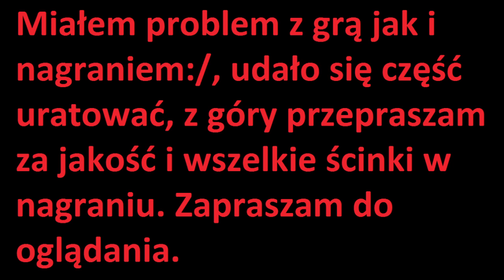Mount&Blade Warband - 09 Władca przyszłym sojusznikiem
Miałem problemy z grą podczas nagrywania jak i samym nagraniem. Problem udało się rozwiązać a przynajmniej sądzą że znalazłem i rozwiązałem przyczynę. Ten film jest jakby uratowaną częścią z tego co nagrałem, starałem się jak najlepiej dopasować dźwięk, więc mam nadzieję że będzie dało się obejrzeć, niestety nie mam możliwości nagrania ponownie, w końcu nie mogę cofnąć postępu poczynionego w świecie. Zapraszam do oglądania.